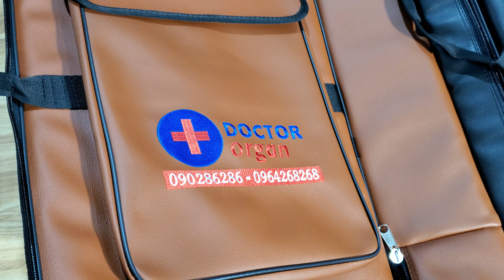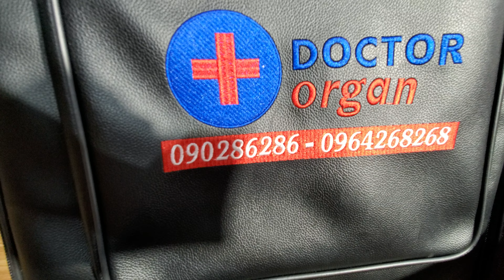កាបូបអ័កប្រភេទស្បែកប្រាំជាន់មានគ្រប់សេរីYAMAHA_KORG_ROLAND មានសេវាផ្ញើជូន25ខេត្តក្រុង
👉បើលោកអ្នកមានចម្ងល់ពីរបៀបប្រើប្រាស
ខាងក្រុមកាងារDoctor Organ ជួយបង្ហាត់បង្រៀនអំពីបច្ចេកទេសក្នុងការប្រើប្រាស់យ៉ាងច្បាស់លាស់🆗

👉Inbox សំរាប់តំលៃ នឹង ពត៌មានផ្សេងៗ
យើងខ្ញុំមាន update style💾 ថ្មីៗជូនបងប្អូនជានិច្ចទិញនៅកន្លែងDoctor Organ  ពិតជាមិនខកបំណងបងប្អូនឡើយ

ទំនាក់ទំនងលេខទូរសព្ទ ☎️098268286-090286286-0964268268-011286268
⛳ទីតាំងនៅភ្នំពេញក្រោយផ្សារហេងលី ចូលតាមក្រោមស្លាកស្រាបៀគ្រុឌទទឹងផ្លូវប្រហែល១០០ម៉ែត្រសូមបងចុចមើល google mapDoctor organ
Street 10B, Phnom Penh
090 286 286